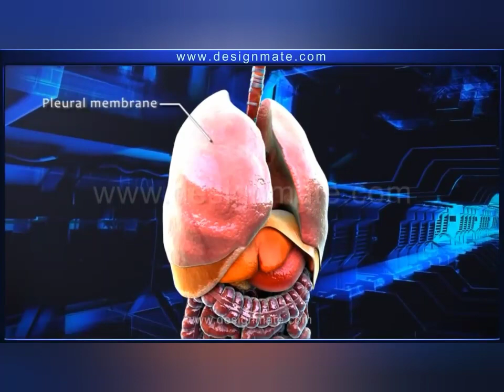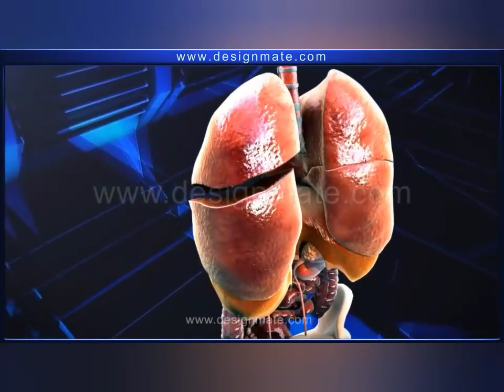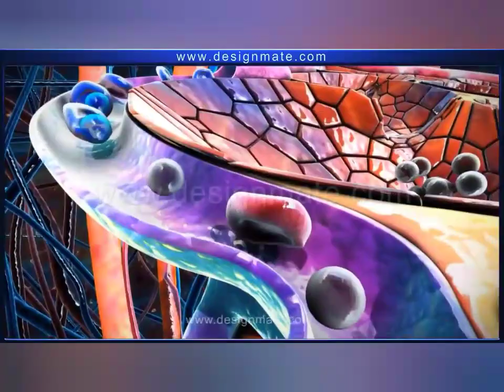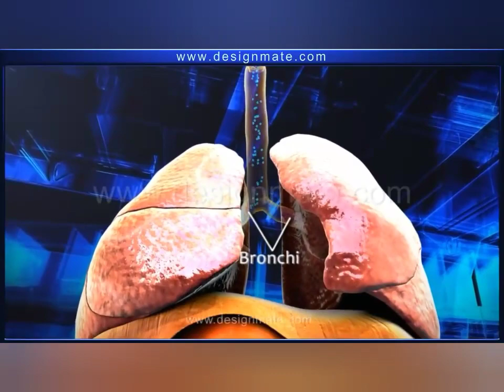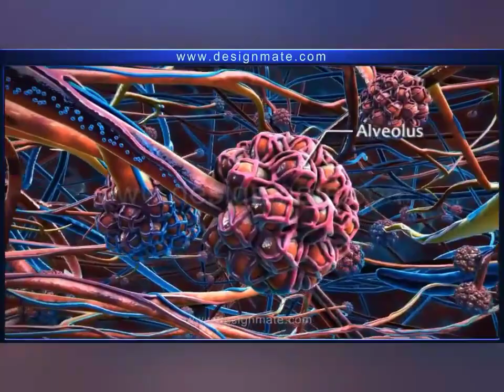ازاى بنتنفس من غير ما نحس | respiratory system animation